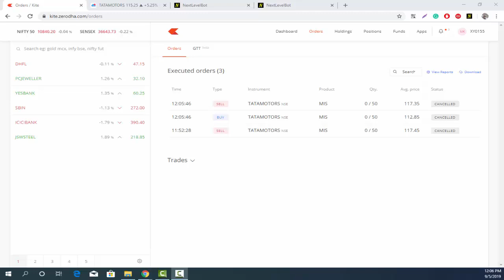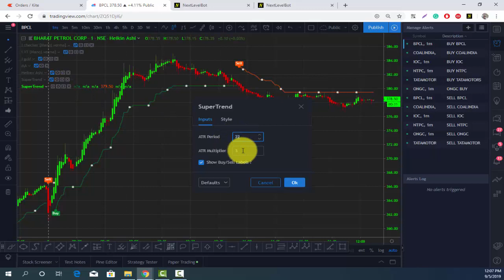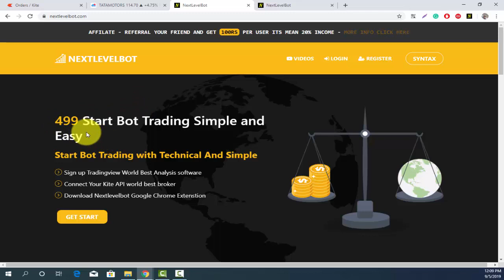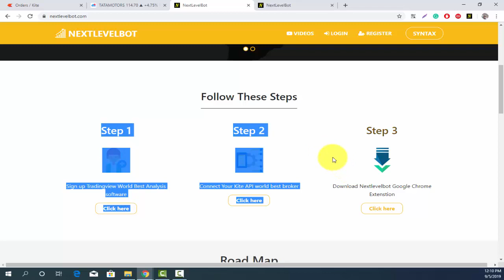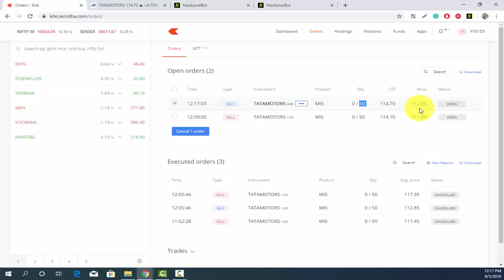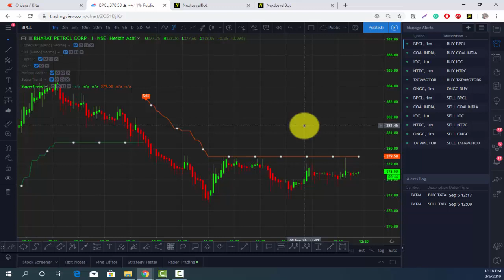Live SuperTrend Zerodha Algo Bot Trading Demo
► HELP & SUPPORT